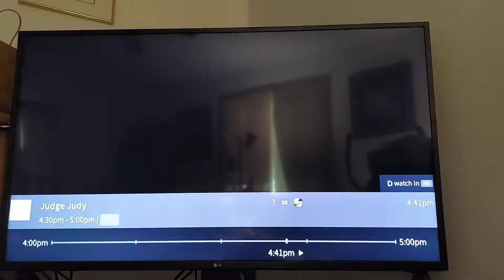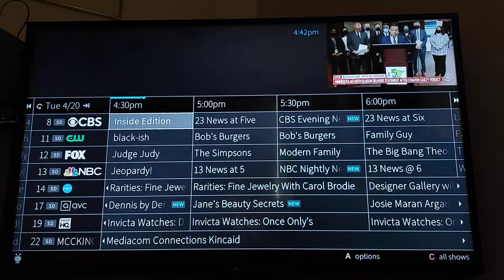Derek Chauvin found Guilty